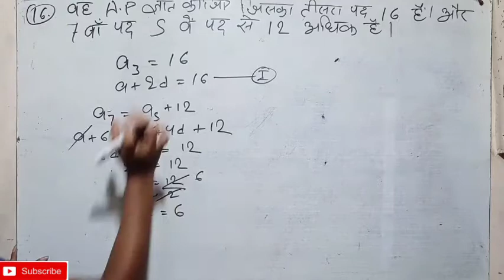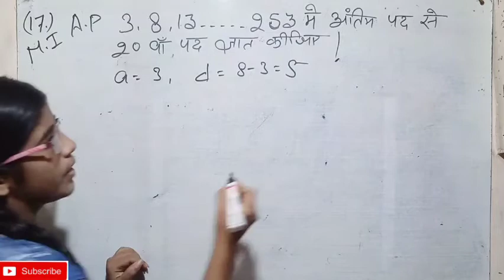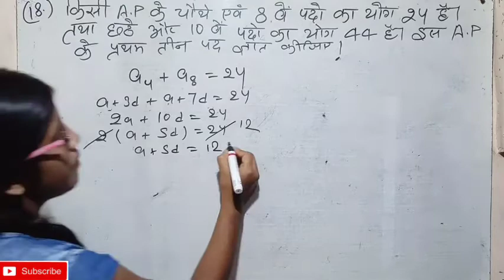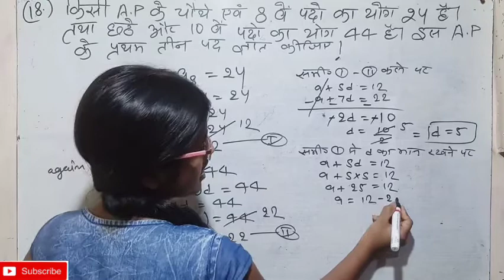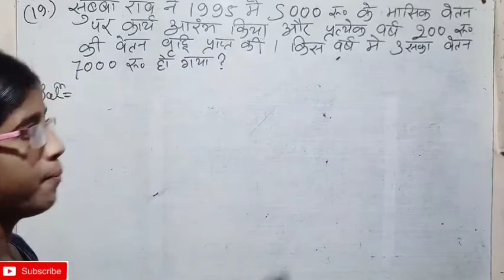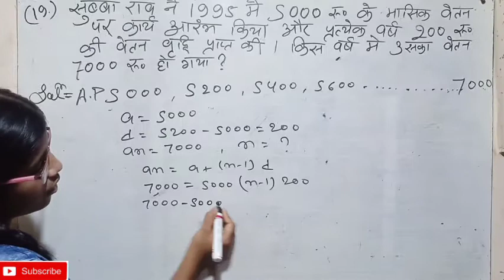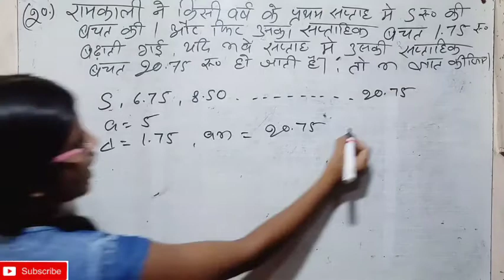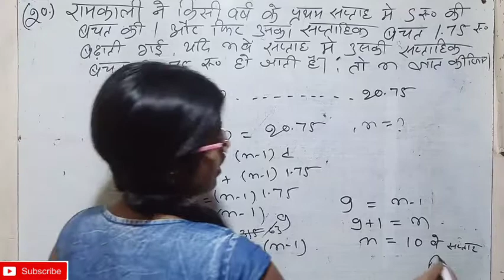Class10th Maths AP 5.2 समांतर श्रेढ़ियां|बिहार बोर्ड मैट्रिक परीक्षा 2022 गणित 3 नंबर से पूछे जाते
कक्षा दसवीं एनसीईआरटी गणित प्रश्नावली 5.2 समांतर श्रेणी ए पी का पूरा सलूशन देखें और समझे ऐसे प्रश्न बिहार बोर्ड मैट्रिक परीक्षा में तीन नंबर से पूछे जाते हैं धन्यवाद